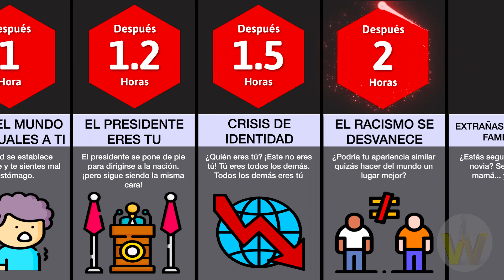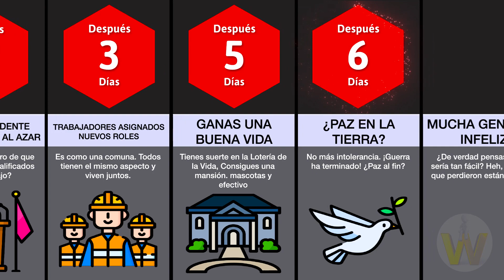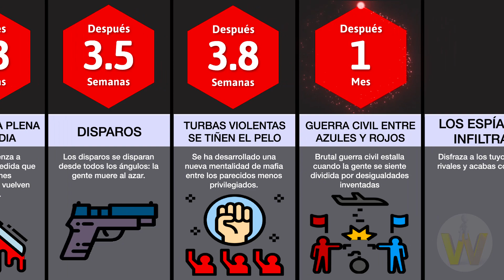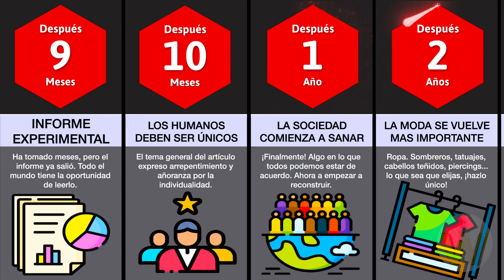Que pasaría si todos somos iguales físicamente?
Si todos fuéramos iguales físicamente, no habría necesidad de moda o maquillaje porque todos usaríamos la misma ropa. También tendríamos que encontrar nuevas formas de identificarnos como a través de nuestros rasgos de personalidad o valores. En este video veras lo que pasaria si todos nos parecemos.